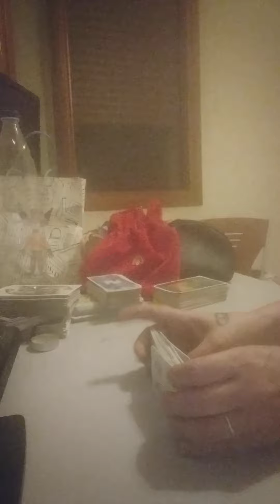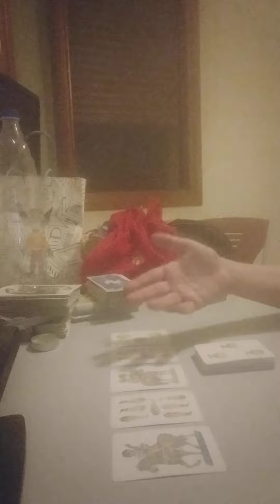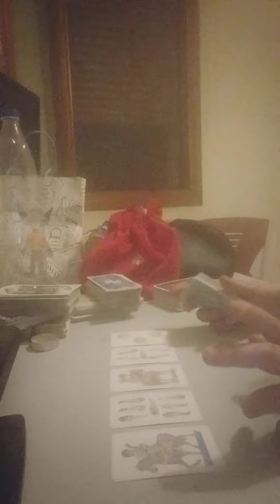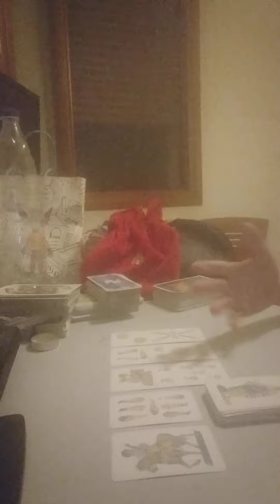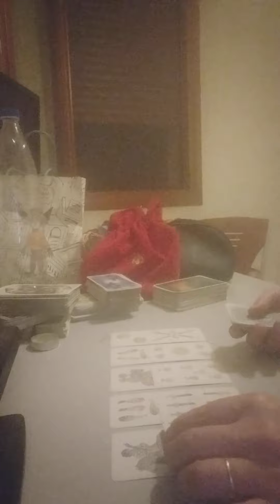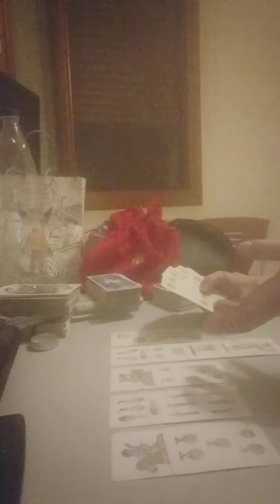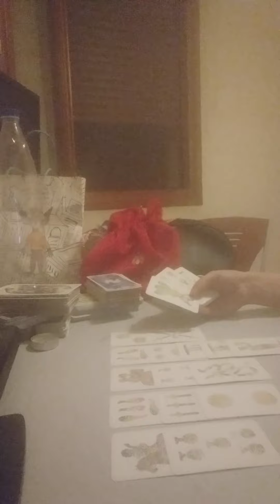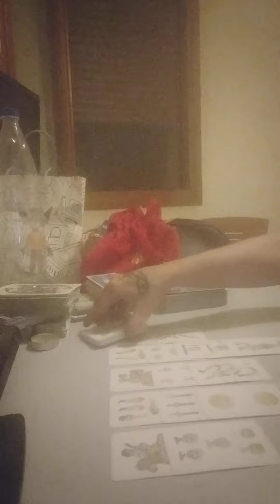SAGITTARIO LUGLIO 2022